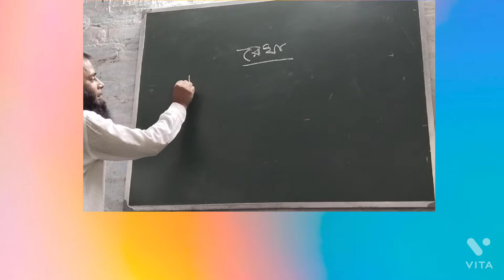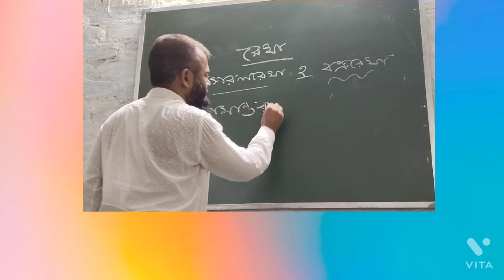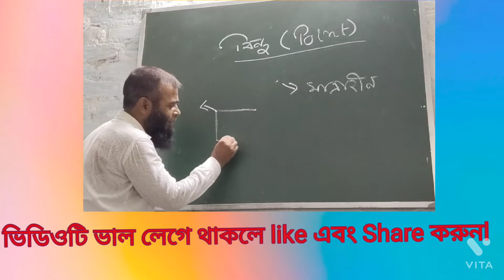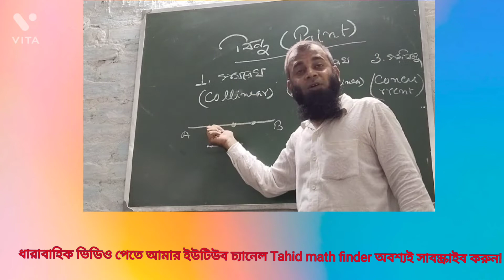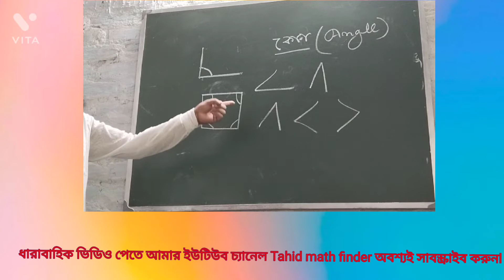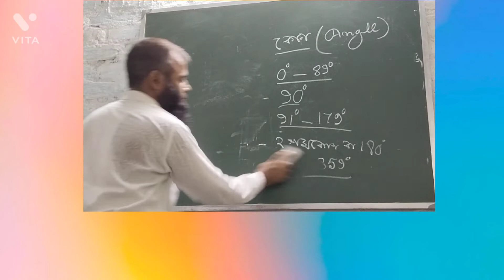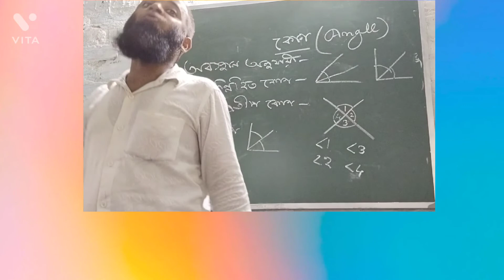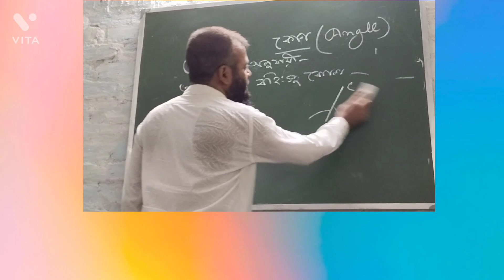Tohid shaikh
জ্যামিতির দ্বিতীয় ক্লাস,আলোচ্য বিষয়--রেখা বিন্দু এবং কোণ l